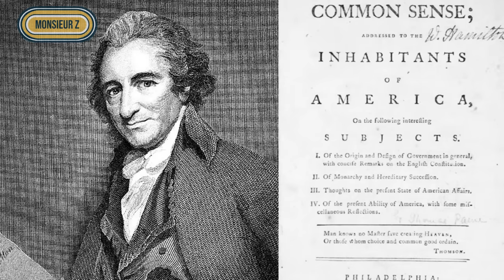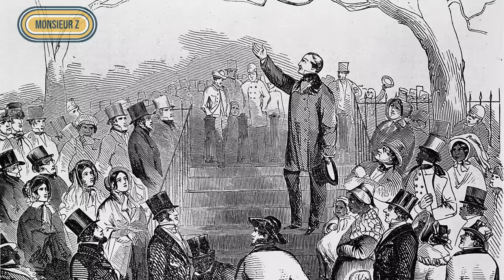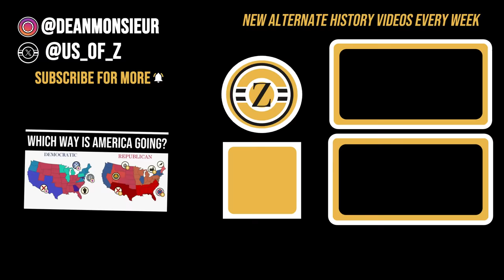Why Are American Conservatives Pro-Freedom?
In the United States American conservatives will regularly refer to themselves as pro-freedom, pro-liberty, and supportive of small government. But why is this the case? Liberty and freedom sound like positions that would be more common among American liberals, it's even in the name, and around the world, a conservative would typically be someone who favors strong authority, supports traditional values, and opposes changing the country in the name of personal freedom or liberty. So why are American conservatives pro-freedom? Are American conservatives actually liberal? What is it about the right-wing republicans, who once did favor strong government, which makes them hate big government so much?